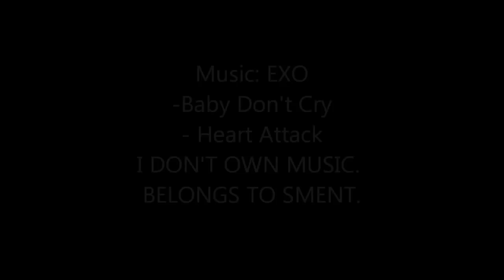EXO (엑소)- D.O (디오) Speed Drawing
EDIT: Music has been removed. sorry.
Soooooooooooo happy that EXO FINALLY came back. Oh how long I waited for Baby Don't Cry. I caved in and listened to the leaked album, but I did pre-order both albums so i don't feel so bad. Anyways hope you enjoy, im actually happy with the way it came out. but if there is something that looks odd on the drawing, tell me so i can improve :)

Hrs: 3
Tools: 2,4H, 2,4,6B pencils, led pencil, tortillan stumps, tissue paper, erasers, highlight eraser

- Baby Don't Cry
- Heart Attack